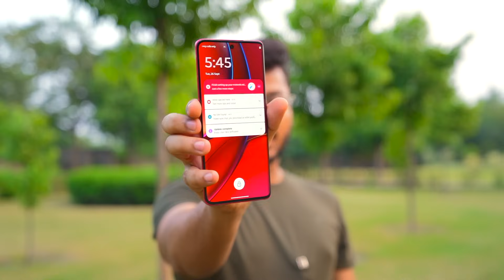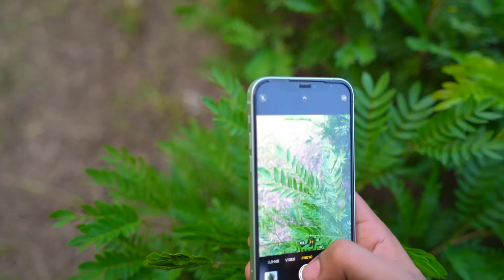Should You Buy iPhone 12 in 2024 ? Flipkart Big Billion Days Sale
iPhone 12 in 2024!! Should you buy or skip it?

iPhone 12.
iQOO Neo 7 Pro.
Moto Edge 40.

🌟 Team TECHOOB 🌟